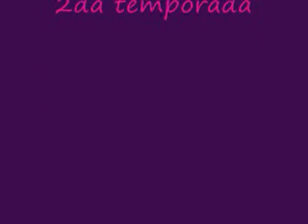Dimelo Aqui - Paola - Somos tu y yo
somos tu y yo